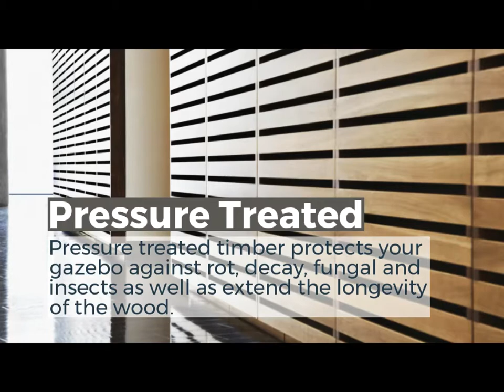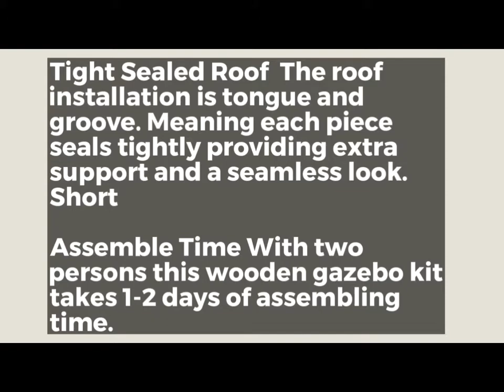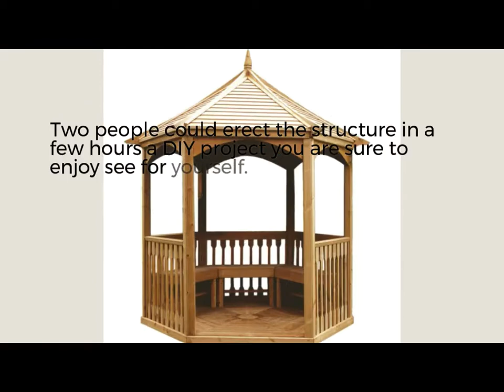Best Wooden Gazebos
Here are our list for the Best Wooden gazebos UK